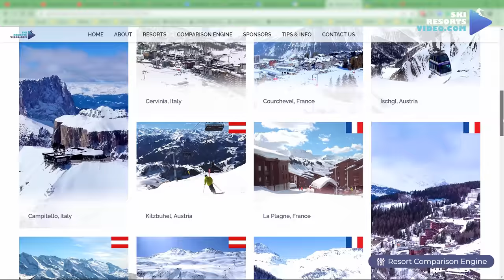Zermatt ski resort review 4K I Ski Resorts Video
Watch this review to learn about new developments and gain essential knowledge on recommended ski runs, where to sleep in Zermatt, and many more insider tips.
Before deciding where to ski in the coming season, you want to watch this thorough review of Zermatt and Matterhorn ski paradise.
 0:00 - Intro
02:37 - What to see in Zermatt?
04:45 -  Ski area review
05:50 - Recommended slopes
11:28 - Where to sleep in Zermatt?
13:20 - Apres ski and nightlife review
14:56 - New lifts and Projects in Zermatt
16:48 - How to get to Zermatt?
17:49 -  Pros & Cons
18:42 -  Ski Resorts Video ratings for Zermatt
19:58 - Insiders' tips
our comparison engine:

If you are interested in buying an extreme camera, here's the list of the cams we use in our reviews and the cams we hope to buy.
best new mini consumer drone we want to have
best new consumer drone we want to have
mini-drone we use in most of our videos
check the price of the new Osmo Pocket 2 on Amazon
Best GoPro action camera
Insta 360 we ski with + invisible stick+extra battery+case+32GB microSD card
The best 360 consumer cam we desire +invisible stick+Lens Cup+64GB microSD card

The first time we arrived in Zermatt, we saw the giant constructions of the Matterhorn Glacier ride. Therefore, we decided to return after it was finished before we reviewed Zermatt for you.
When we returned, we discovered that since then, they have built the 1st autonomous gondola in the world and have several big projects planned to make this superb ski resort the best in the world.
the most iconic mountain in the world, the Matterhorn (4478m), stands tall in the middle of the ski area and gives it its name: Matterhorn Ski Paradise.
Zermatt shares this ski area with the towns of Valtournenche and Cervinia on the Italian side. The total length of the continuous ski runs in the Matterhorn ski paradise is 360km! 210km are part of the Swiss side, and 150km are on the Italian side.
The highest FIS ski race globally is in Zermatt and is the only one stretching over two countries. But this is far from being the only record Zermatt conquered. Zermatt has the highest cable car station (3883m), the highest ski lift of 3899m, and the highest 3S cable car globally. As well as the longest ski run in the world with a fantastic length of 25km. And finally, it is also the largest glacier ski area globally and the highest ski area in Europe.

On the other side of the train station, you will see the terminal of the Gornergrat train, an iconic train line that will take you to the highest open train station in Europe, at the highest Gonergrat peak of 3089m.

Ski Area
The 360 km of continuous runs are divided into 74 km of blue runs, 227 km of red runs, 20 km of black runs, and 36 km of yellow freeride trails.  The total number of slopes is 148, served by 54 lifts.
Matterhorn ski paradise is the highest ski area in Europe and the best summer ski option in the northern hemisphere.
The highest point in Matterhorn ski paradise is the highest point in all European ski resorts at 3899 meters, and the lowest is 1620 meters at Zermatt village.
Almost a 2400 meters altitude difference! The whole natural theatre around Zermatt is like the Alps on steroids. The diversity of terrain here is unreal.
Slopes recommendations:
Sunnegga- Rohorn area:
Run 3 red
Run 15 red
Run 7 blue
Run 6 blue
Run 19 red:
Gornergrat area:
Run 44 red
Generally, the central area of the Gornergrat, like runs 35 and 45, is excellent for curving or speed cruising, where you can find plenty of nice off-piste playgrounds.
Matterhorn Glacier Paradise:
Here you can find the longest ski run in the world, from the highest mountain station in Europe at 3883 meters down to Zermatt village at 1620 meters: It is 15km long if you measure it straight down, but 25 km of skiing.

Where to stay in Zermatt?
close to:
Sunnegga- Rothhorn funicular
Gornergrat Valley Station
Matterhorn Express Gondola.
Apres-ski:
Hennu Stall
Nightlife: around the Hotel Post
The highest FIS ski race globally is in Zermatt and is the only one stretching over two countries. The “Gran Becca” race starts at 3700m and finishes in Cervinia at Lagi Cime Bianche at 2865 meters. “Gran Becca” is the nickname by the locals in Valtournenche and Cervinia for the Matterhorn.
For those unfamiliar with FIS, the speed events are downhill and super G.  Super G means super giant slalom.
In 2023, after the opening of the new 3s gondola connecting Testa Grigia peak to Klein Matterhorn,  the race will begin 100 meters higher,  at 3800m.